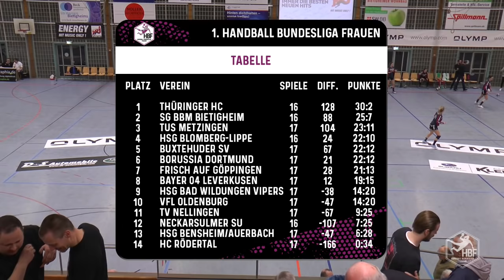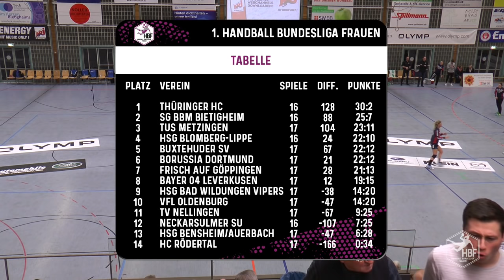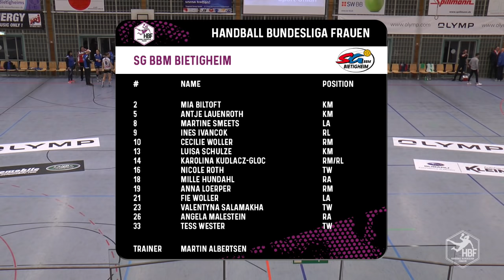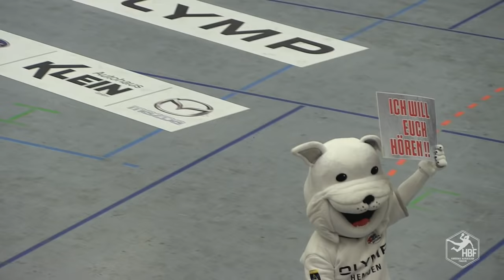Handball // HBF: SG BBM Bietigheim vs. Neckarsulmer Sport Union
Diesen Mittwoch geht es für den Deutschen Meister der Handball Bundesliga Frauen (HBF), die SG BBM Bietigheim, in der Liga weiter. Im zweiten Heimspiel der Rückrunde trifft die Mannschaft von Martin Albertsen um 19:30 Uhr in der Bietigheimer Viadukthalle im schwäbischen Derby auf die Handballdamen der Neckarsulmer Sportunion (NSU).